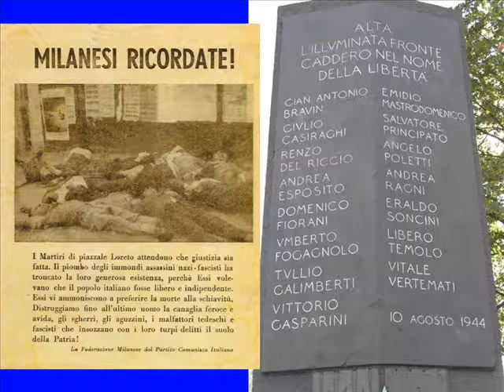CANZONE DEL MAGGIO (L’ORCHESTRINA DEL SUONATORE JONES)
MUSICA CON L’ORCHESTRINA DEL SUONATORE JONES: CANZONE DEL MAGGIO (FABRIZIO DE ANDRE’).
Piazzale Loreto, Milano, mercoledì 10 agosto 2016: tradizionale manifestazione in ricordo del 72esimo anniversario dell’eccidio dei Martiri trucidati dai nazifascisti e lasciati esposti a monito sulla piazza il 10 agosto del 1944 (Antonio Bravin, Giulio Casiraghi, Renzo Del Riccio, Andrea Esposito, Domenico Fiorani, Umberto Fogagnolo, Giovanni Galimberti, Vittorio Gasparini, Emidio Mastrodomenico, Angelo Poletti, Salvatore Principato, Andrea Ragni, Eraldo Soncini, Libero Temolo e Vitale Vertemati). Quella tragica mattina quindici tra partigiani e antifascisti vennero prelevati dal carcere di S.Vittore e portati in piazzale Loreto, dove furono fucilati da un plotone di esecuzione composto da militi della legione “Ettore Muti” guidati dal tenente Roncucci (fucilato a Como dopo il 25 aprile), ma che agivano agli ordini del comando tedesco, in particolare del capitano delle SS Theodor Saevecke, noto in seguito come boia di piazzale Loreto, allora comandante del servizio di sicurezza (SD) di Milano e provincia (AK Mailand).
Alla manifestazione mattutina sono intervenuti Roberto Cenati (Presidente ANPI Comitato Provinciale Milano), Giuseppe Sala (Sindaco di Milano), Sergio Temolo (figlio di Libero, Martire di piazzale Loreto) e vari rappresentanti istituzionali.
La seconda parte serale è proseguita con Sergio Fogagnolo (figlio di Umberto, Martire di piazzale Loreto, e Presidente dell’Associazione “Amici della Pace. I Quindici”), Ivano Tajetti (Vicepresidente ANPI Comitato Provinciale Milano), il monologo teatrale “Voci di piazzale Loreto” a cura di Campo Teatrale con voce recitante di Livia Bonetti e frammenti musicali di Renato Franchi.
Questo video realizzato per la sezione dell’ANPI, Associazione Italiana Partigiani Italiani, “Nicolai Bujanov” (partigiano sovietico di 19 anni caduto in combattimento nel luglio del 1944 nella zona di Cavriglia in provincia di Arezzo).